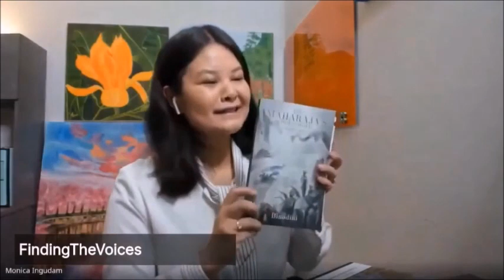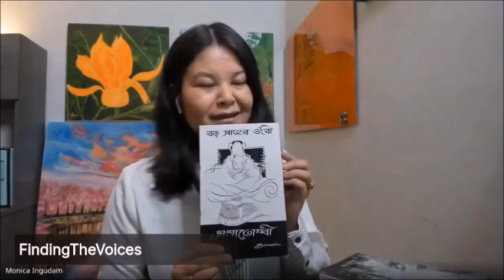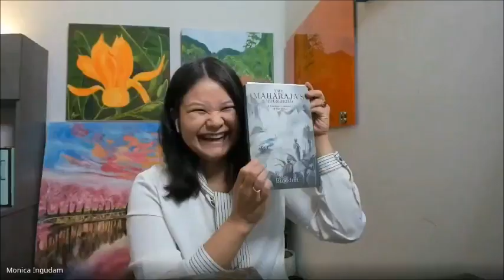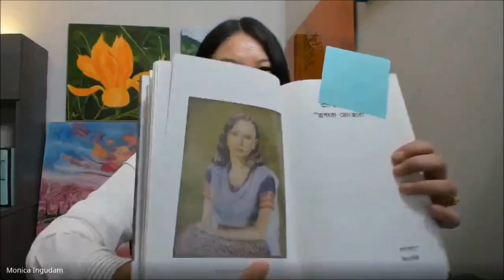THE PRINCESS AND THE POLITICAL AGENT: Binodini in Translation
Conversation (pt1/10) with translator L. Somi Roy by Monica Ingudam of Finding the Voices PeopleOfManipur on his translated works of Manipuri writer MK Binodini Devi, including Crimson Rainclouds (21) and The Maharaja's Household: A Daughter's Memories of Her Father (2015).

The Princess and the Political Agent is Roy's translation of Binodini's Boro Saheb Ongbi Sanatombi (1976), her Sahitya Akademi Award winning original historical novel. It is published as a Modern Classic by Penguin Random House India in 2020. It is available in paperback and Kindle